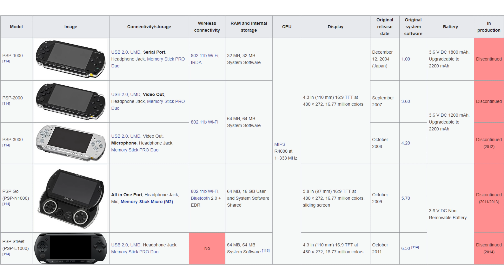EN İYİ OYUN CİHAZI! 2024'de Sony Playstation Vita Alınır mı ?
Playstation Vita Alınır mı ? 11 yıllık efsaneyi inceleme çeşitleri PSP slim fat kasa farkı , hangi PS VİTA model alınmalı fiyat oyunları en iyi Retro el konsolumu oldu, mini taşınabilir atari mi bu videoda yorum ladım.

00:00 Giriş
00:52 Psp Modelleri
02:04 Kutu ve Tasarımı
05:33 Teknik Özellikleri
05:56 Menüleri
07:53 Oyunlar ve Hala Alınır mı?
14:10 Orijinal Çantası
14:51 Kapanış